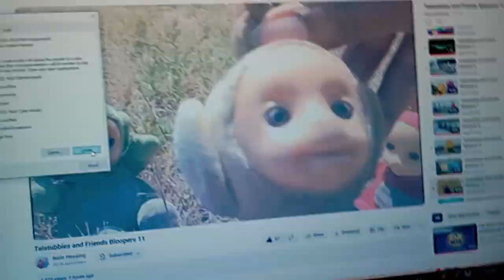Teletubbies and Friends Laa-Laa Screaming has a BSOD